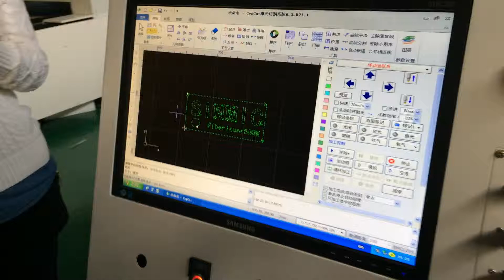500W Fiber Laser Cutting Machine for Metal Sheet - Stainless Steel Laser Cutting Machine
Please contact with me freely!